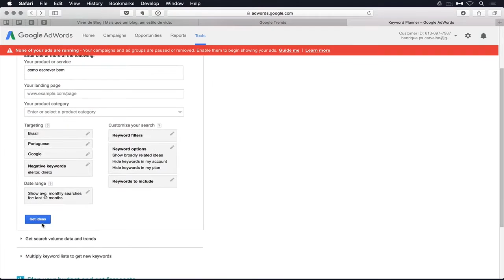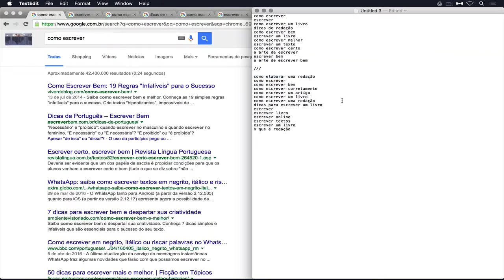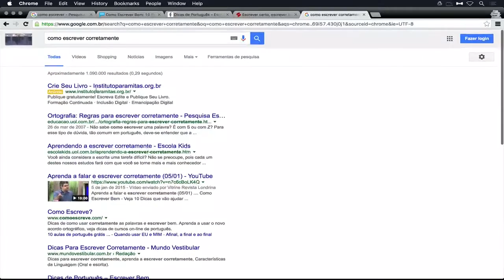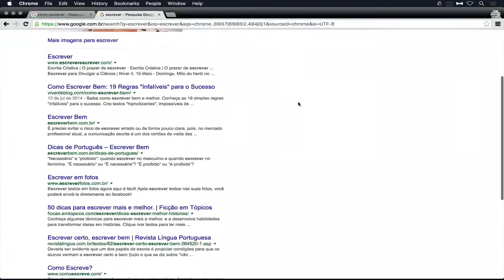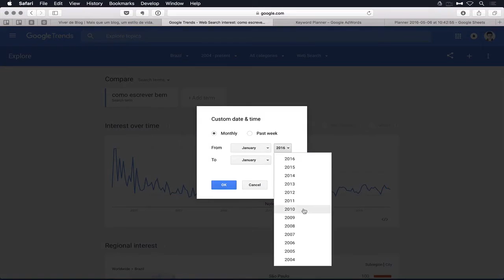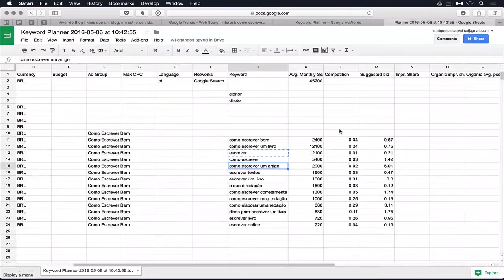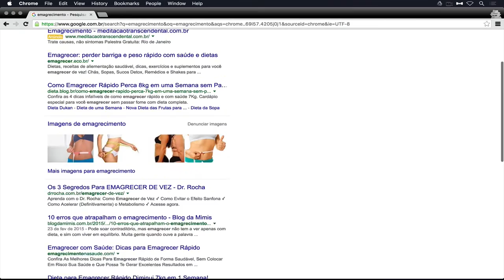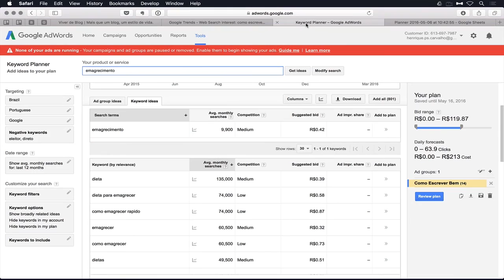Como Escolher a Palavra-Chave Perfeita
Nesse primeiro episódio da série Dicas Práticas, você vai saber mais sobre como escolher a palavra-chave perfeita usando:
• Google Trends.
• Pesquisa anônima no Google.

💎 Acompanhe o Viver de Blog 💎

!? Pesquisas comuns sobre palavras-chave respondidas nesse vídeo:
1. O que são palavras-chave?
2. Como usar palavras-chave?
3. Como escolher palavras-chave?
4. Como analisar a concorrência antes de escolher palavras-chave?
5. Quais as palavras-chave escolher para seu nicho?
6. Como a escolha das palavras-chave pode ajudar na produção conteúdos memoráveis?
7. Quais as melhores formas de buscar palavras-chave?
8. Pra quê usar palavras-chave?